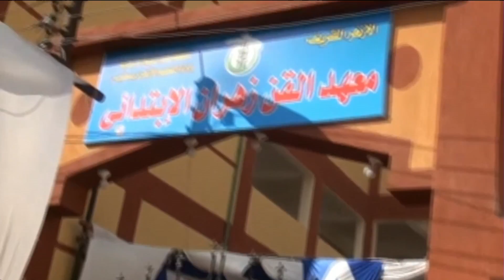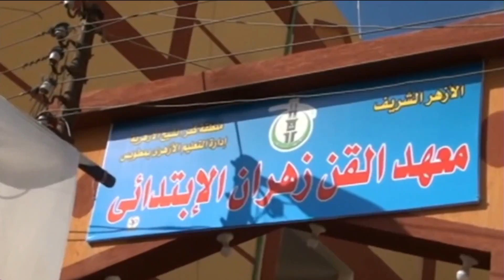وفد خيرية الشارقة يفتتح معهد سحاب الخير في مصر